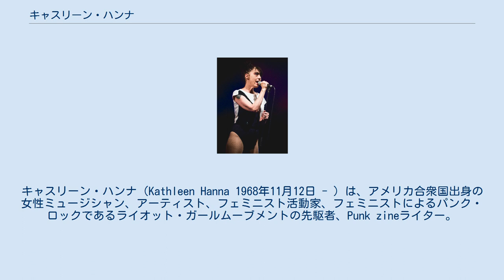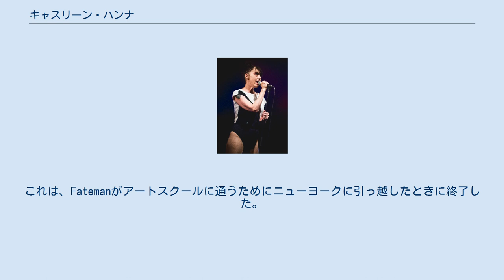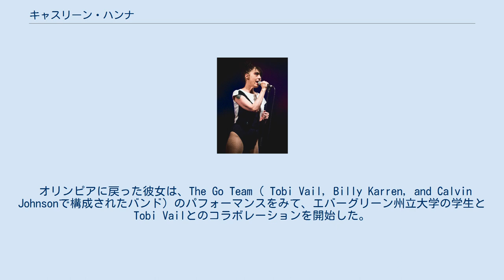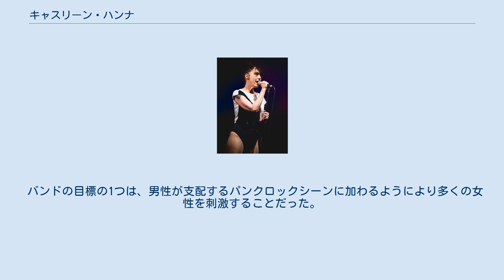キャスリーン・ハンナ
キャスリーン・ハンナ（Kathleen Hanna 1968年11月12日 - ）は、アメリカ合衆国出身の女性ミュージシャン、アーティスト、フェミニスト活動家、フェミニストによるパンク・ロックであるライオット・ガールムーブメントの先駆者、Punk zineライター。
 1990年代初頭から半ばにかけて、彼女はフェミニスト・パンクバンドであるビキニ・キルのリードシンガーだった。
その後、1990年代後半から2000年代初頭に「ル・ティグラ」を組んでいた。
 2010年以来、彼女は「ザ・ジュリー・ルイン」というソロプロジェクトでも活動している。
ドキュメンタリー映画が2013年にSini Anderson監督によって作られ、「The Punk Singer」というタイトルで、ハンナの生涯とキャリアを描き、ライム病との彼女の長年にわたる戦いを明らかにした。
彼女はビースティ・ボーイズのアダム・ホロヴィッツ（アドロック）と結婚している。
 1997年にビキニ・キルは解散。
はザ・ジュリー・ルインと呼ばれるソロプロジェクトを始めた。
オレゴン州ポートランドにいる間、彼女は友人であり、zineの編集者でもあるJohanna Fatemanとザ・ジュリー・ルインのライブショーに取り組み始めた。
このコラボレーションの結果、2人はG. B.ジョーンズの映画にちなんで名付けられたTroublemakersというバンドを結成した。
これは、Fatemanがアートスクールに通うためにニューヨークに引っ越したときに終了した。
彼女はすぐにニューヨークに移り、映画製作者のSadie Benningが加わって、ル・ティグラという別のバンドを始めた。
 ル・ティグラは、ザ・ジュリー・ルインと一緒に探求し始めたサンプラー主導のサウンドに似た、よりエレクトロニックなスタイルの音楽に基づいていた。
彼女はそれを「パンク・フェミニスト・エレクトロニック・ジャンル」の一部と呼んでいる。
 母親の影響で幼少期からフェミニズムに興味を持った彼女は1980年代後半にエバーグリーン州立大学に通った。
彼女はArbogastとCarlandと一緒に「Amy Carter」というバンドを結成し、美術展の前にショーを開催した。
その後、彼女はViva Knievelと呼ばれる別のバンドを開始し、解散前に2か月間米国をツアーを行った。
 オリンピアに戻った彼女は、The Go Team（ Tobi Vail, Billy Karren, and Calvin Johnsonで構成されたバンド）のパフォーマンスをみて、エバーグリーン州立大学の学生とTobi Vailとのコラボレーションを開始した。
 このバンドは、ビキニ・キルと名付けられ、1990年代初頭のワシントン州の音楽シーンで影響力のあるバンドとなった。
 バンドの目標の1つは、男性が支配するパンクロックシーンに加わるようにより多くの女性を刺激することだった。
 彼女はビキニ・キルのメンバーのTobi Vailとニルヴァーナのカート・コバーンが交際している時に壁に「カートはティーンスピリット（デオドラントの名前）の匂いがする（Kurt smells teen spirit)」と落書きした。後にこの言葉は曲名となる。 アルバム シングル コンピレーション・アルバム アルバム シングル・EP Viva Knievel Suture The Fakes